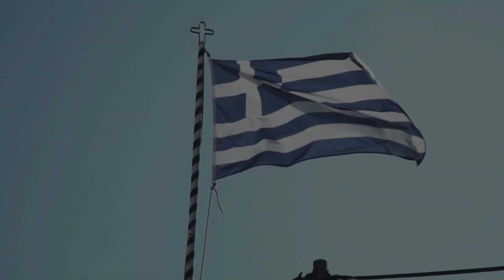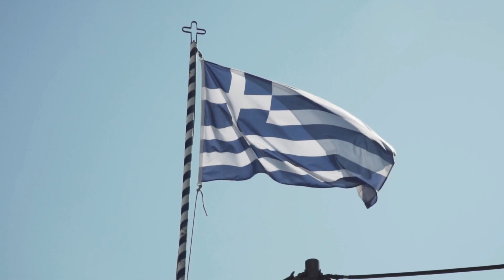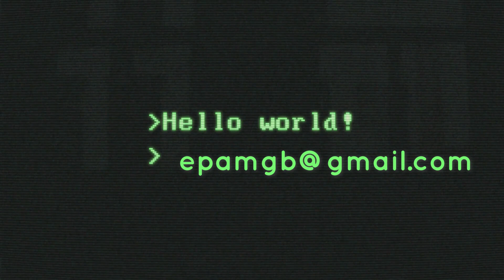"Συνεχίζοντας το Θέατρο" - «Κάπου Εκεί Έξω» - ΕΠΑΜ Αγγλίας - 31 Ιανουαρίου 2022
Δευτέρα 31 Ιανουαρίου 2022 και ώρα 20:00, στο πλαίσιο του κύκλου εκπομπών του ΕΠΑΜ Αγγλίας, "Κάπου Εκεί Έξω", θα μεταδοθεί από το κανάλι του e-roi στο YouTube εκπομπή με θέμα:

"Συνεχίζοντας το Θέατρο"

Στο μικρόφωνο της αποψινής εκπομπής "Κάπου Εκεί Έξω" τα μέλη του ΕΠΑΜ Αγγλίας, Τάσος Αρετός και Χρίστος Τζιβινίκος.
Έχοντας περάσει στην ενδημική φάση του Κορονοϊού βλέπουμε να χαλαρώνουν τα περιοριστικά μέτρα σε κάποιες χώρες, αλλού συνεχίζει η απολυταρχία με υγειονομικό φερετζέ και κάπου στην μέση οι λαοί της Ευρώπης καλούνται να αποκρυπτογραφήσουν την σχιζοειδή συμπεριφορά των κυβερνήσεων τους.
Στην αποψινή εκπομπή προσπαθούμε να δώσουμε μια άλλη προοπτική σε αυτό που ζούμε, εν μέσω σκανδάλων, ατασθαλιών και στατιστικών μελετών.

Μουσική:
1. Cherry Metal by Arthur Vyncke

3. Homeworld Collapse by Arthur Vyncke